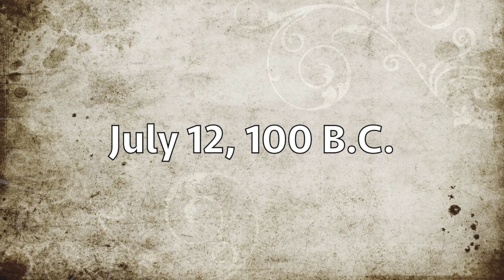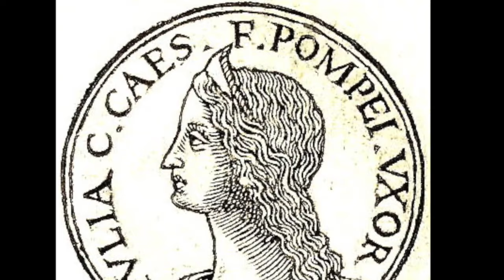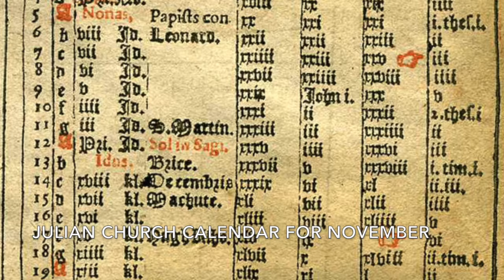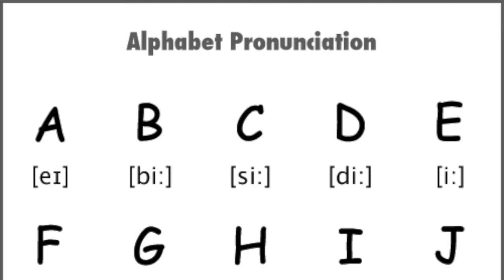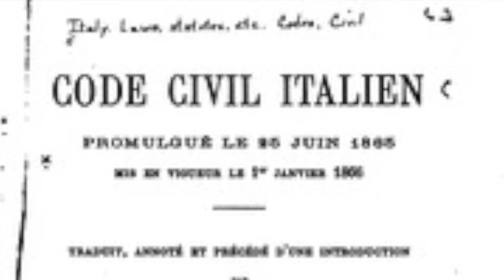Julius Caesar: Crossing the Rubicon | NHD 2024 Documentary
Julius Caesar's crossing of the Rubicon ignited the creation of the Roman Empire, leaving a lasting effect on modern art, architecture, science, language, government, law, and so much more. The world would undoubtedly never be the same without his extraordinary act of revolution.

Credits: Dominick Pelaia